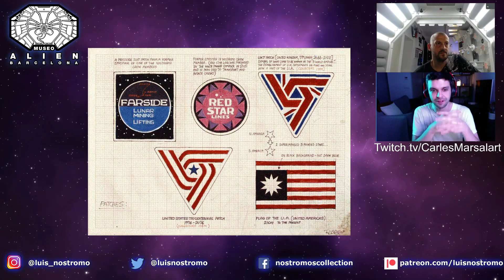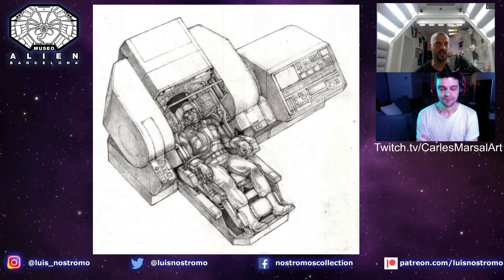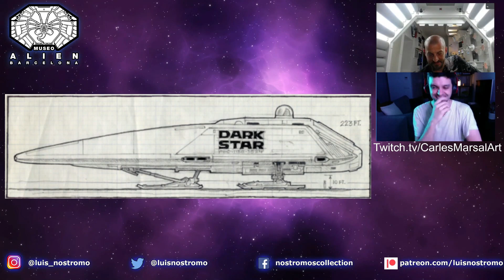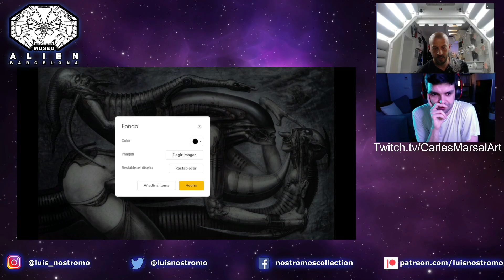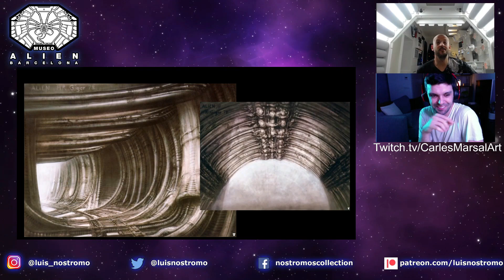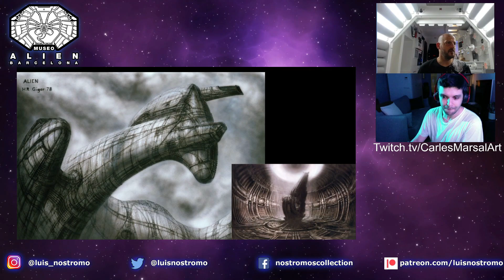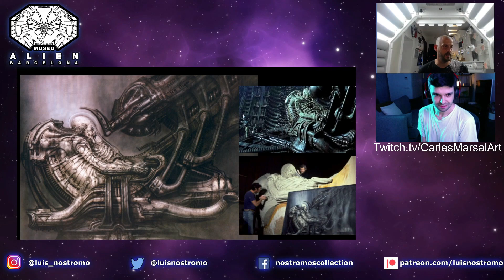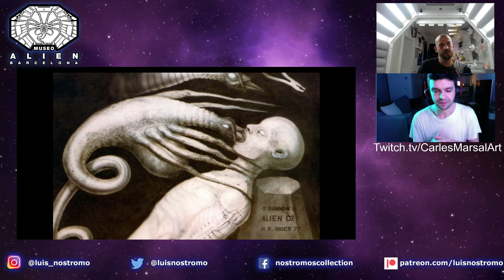El arte de ALIEN - H.R.Giger / Ron Cobb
Hoy hablo con Carles Marsal, artista visual. Hablamos sobre el arte y los diseños en Alien, nos centramos en las criaturas, las naves y algunos decorados creados por H.R.Giger y Ron Cobb y su importancia para la película de 1979